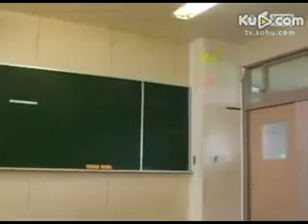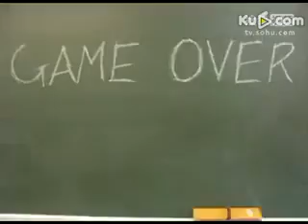超級馬力歐進入現實世界闖關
你見過超級馬力毆叔叔在現實中闖關嗎?